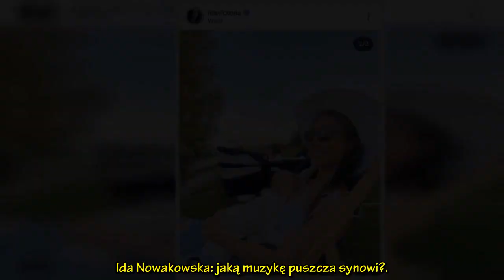Ida Nowakowska zaskoczyła wyznaniem na temat półrocznego synka!